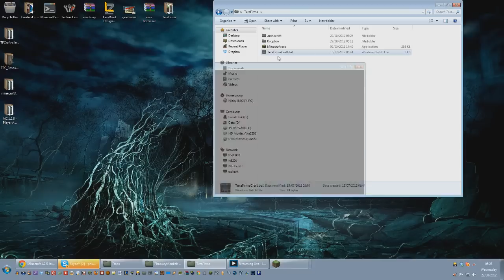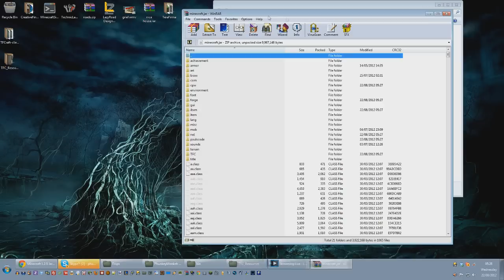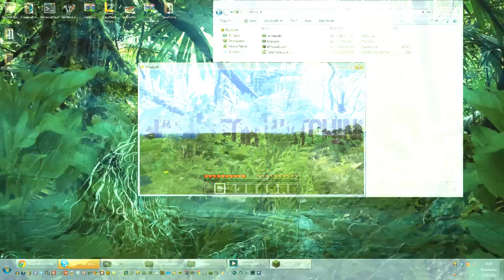Tutorial - TerraFirmaCraft Installation & Download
I received a few requests for a guide on installing this mod. So here it is, hope its helpful.

Or if you want the whole thing all pre-installed and set up. You can download my folder from here
REMOVED